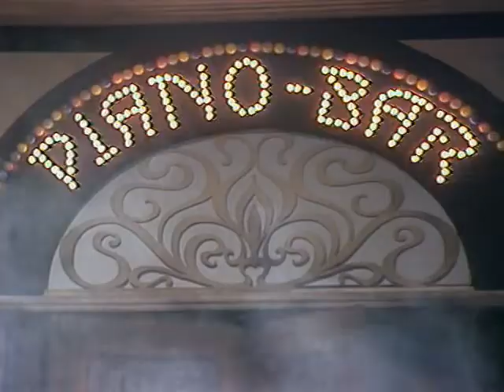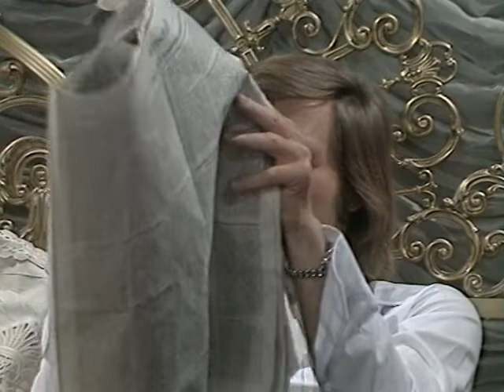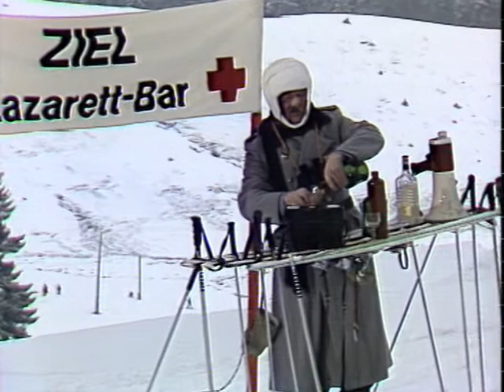Klimbim - S2-Folge 10 22.04.1975